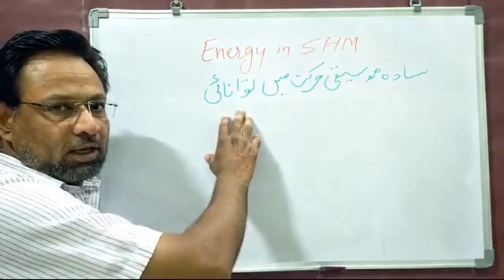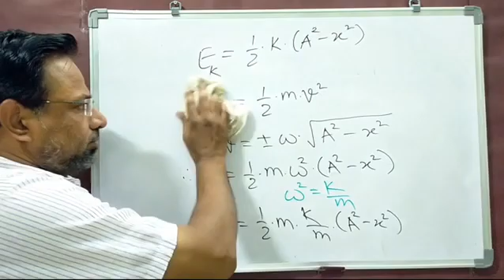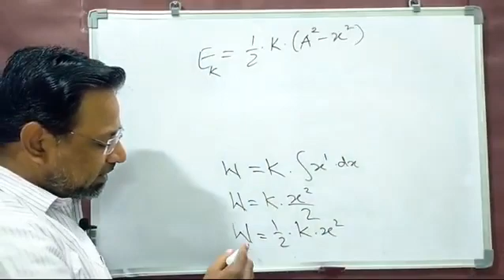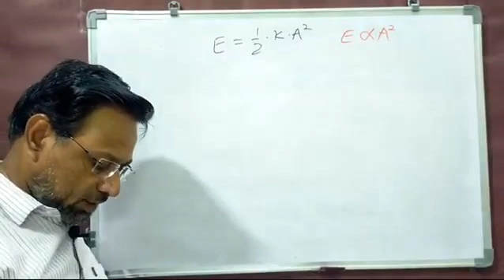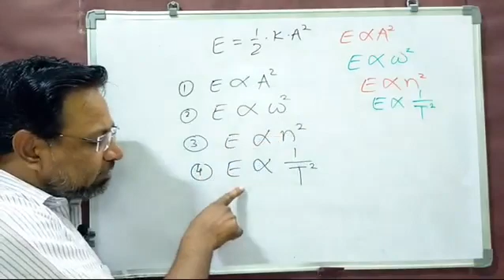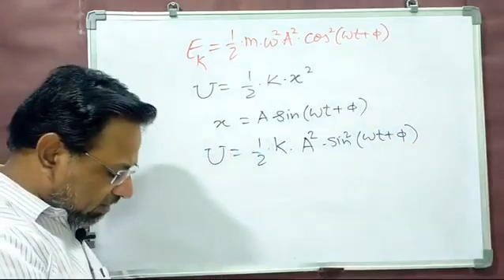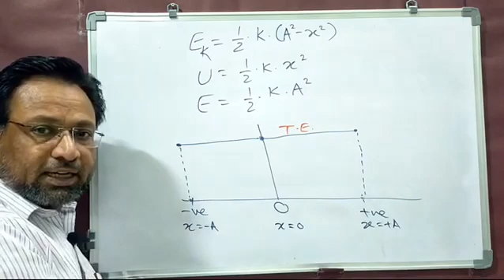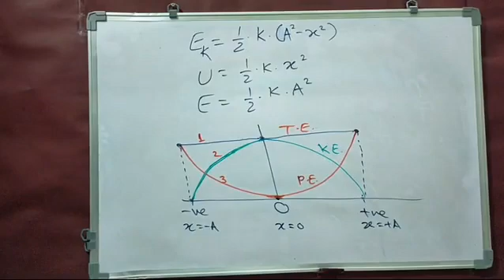LEC. 05 / OSCILLATIONS / SHM / CLASS-XII - PHYSICS